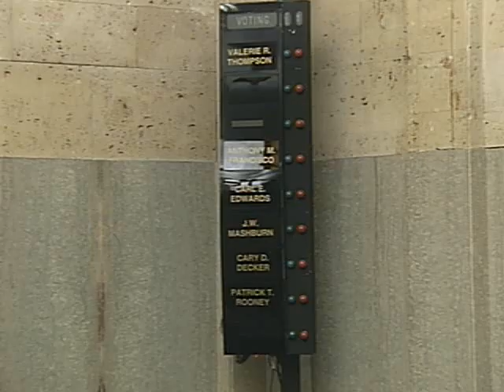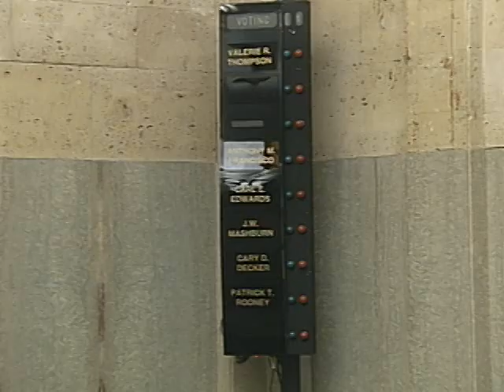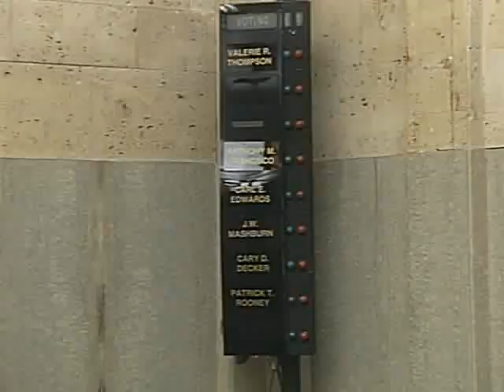OKC Metropolitan Area Public Schools Trust - 04/01/2014